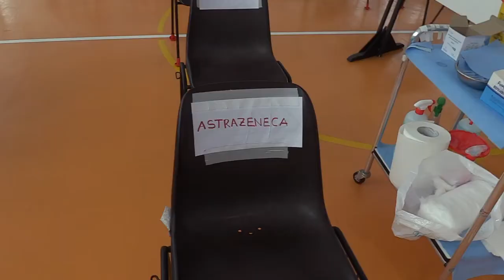Tg 24 Gennaio 2022